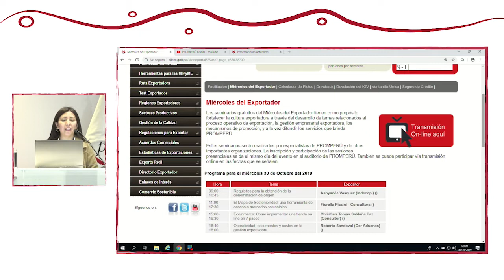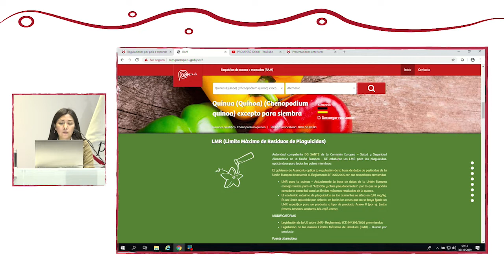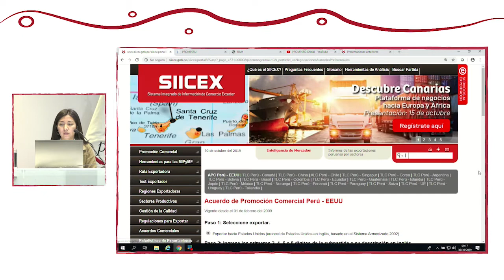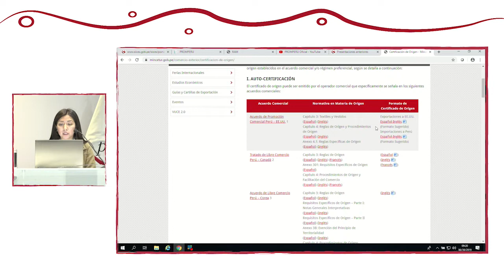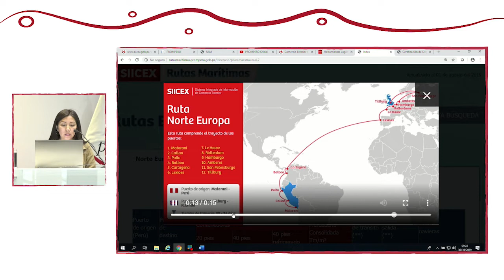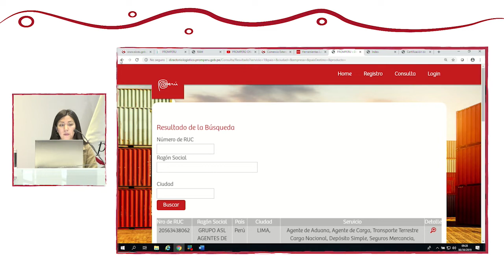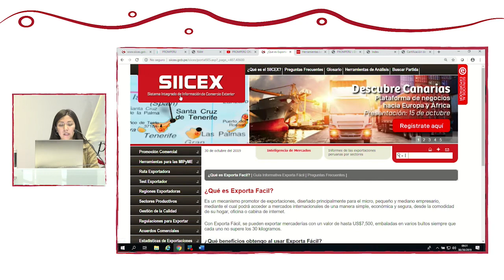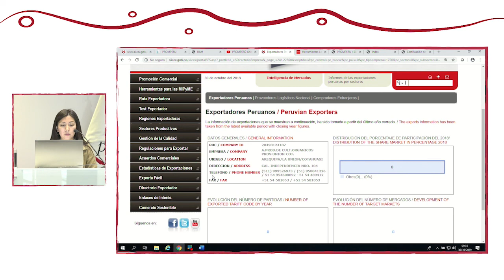Servicios al Exportador: REYES, Lizbeth (30 de Octubre)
“Servicios al Exportador”